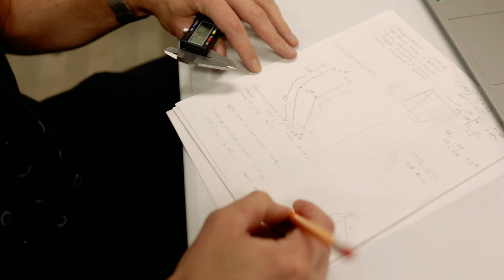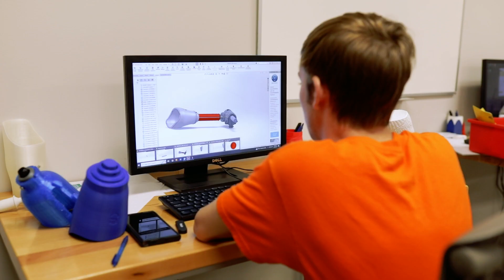Form5 Prosthetics | 2023 5 Nonprofits to Watch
Form5 Prosthetics empowers people with limb differences to interact successfully with their world and future through 3-D printing and providing affordable custom-application devices. Believing that the organization's mission is accomplished best by including the perspective and ideas of the limb difference community, Form5 offers educational programming, which brings participants, students, and industry professionals together to innovate new devices for individuals with limb differences.